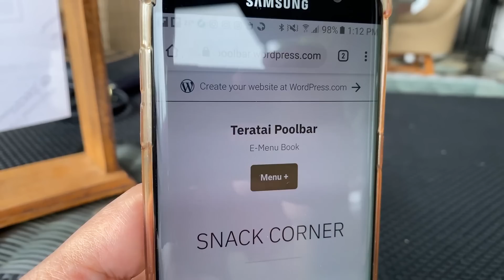Masih di Bogor tapi serasa di Ubud | Amanuba Hotel & Resort Review | Murah dan Bagus di Puncak Bogor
Kali ini Bocan mau kasih tau hotel recommended yang ada di Bogor, tapi nuansanya kayak di Ubud, yaitu Amanuba Hotel Resort, lokasinya di Rancamaya, gak perlu macet macetan ke Puncak, tapi hawa sejuknya + nuansa Ubud nya udah dapet.